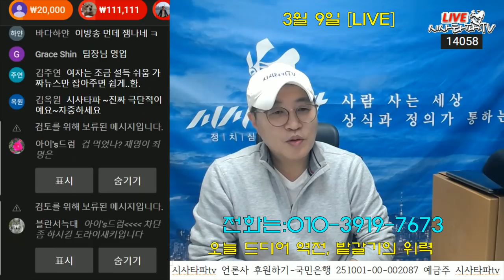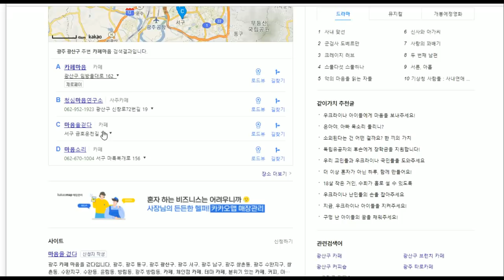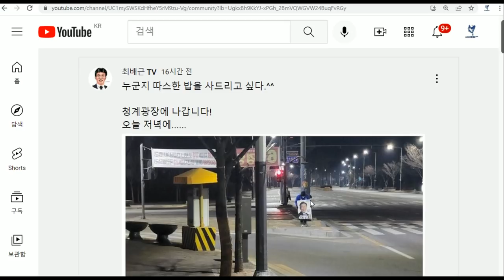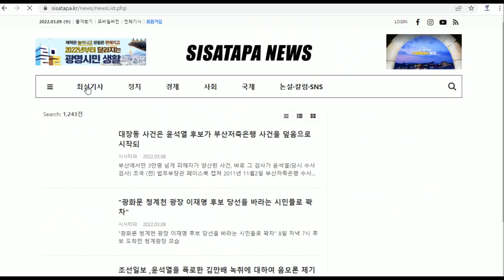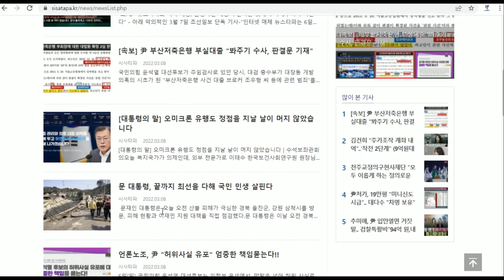[시민들 응징의 밭갈기]- 이보다 더 뭉칠수 없다 "국힘당은 윤석열 후보를 저주하게 될 것"